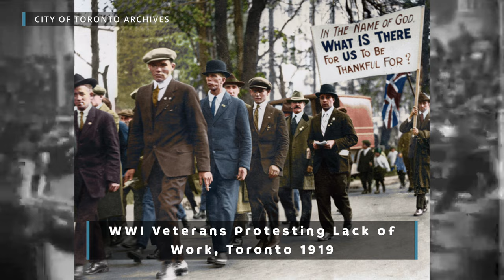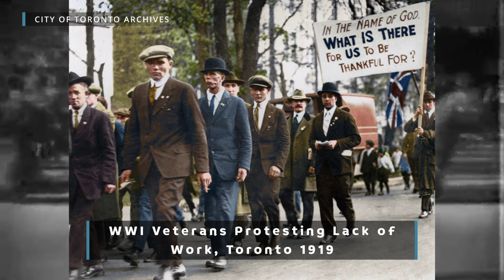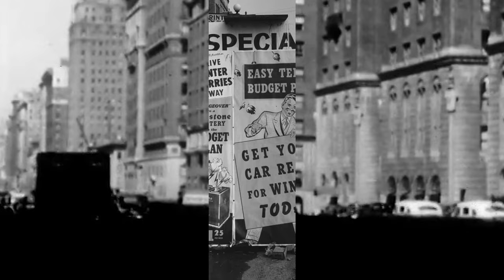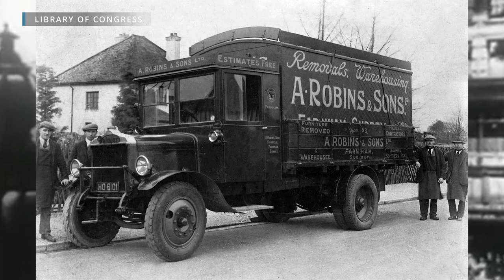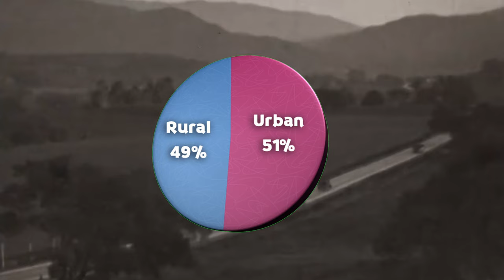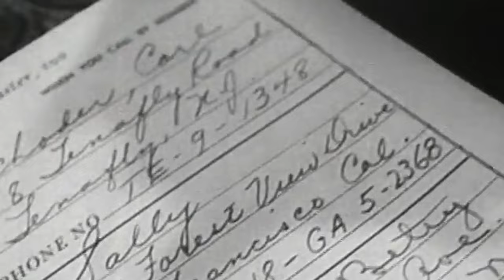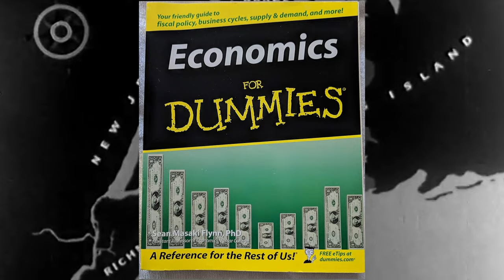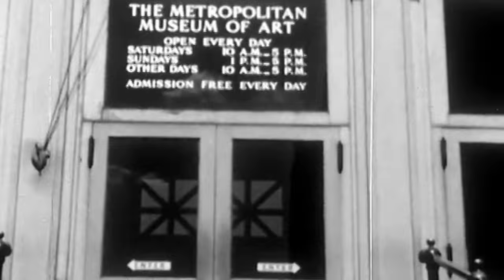What Made the Roaring Twenties so RICH?! | Compelling History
The Roaring Twenties, a decade defined by prosperity, cultural revolution, and societal shifts, emerged as an unexpected phoenix from the ashes of World War I.

Welcome back to Compelling History! Today we’ll begin our four-part journey through the history of a defining era in American history: The Roaring Twenties. This video will explore the economic prosperity that defined the decade, and in letter videos we’ll cover cultural changes, technological advancements, and the crash of 19 29.

SPEAKEASY STRUT
  / freemusicforyoutube
   / freesoundmusic
original video:
   • Speakeasy Strut - 1920s vintage Jazz ...